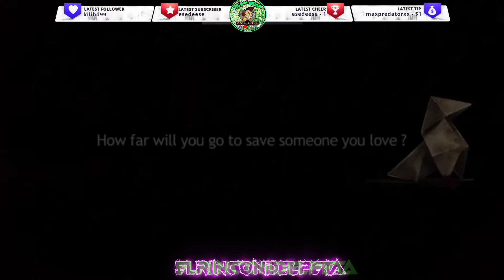🎁 GRATIS con PS PLUS / Heavy Rain